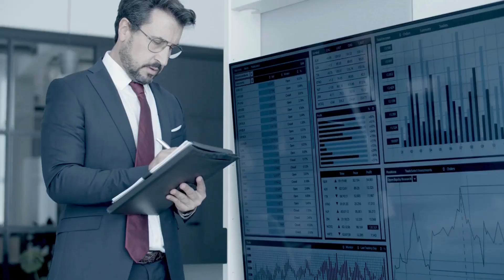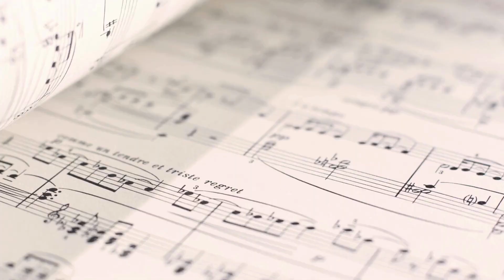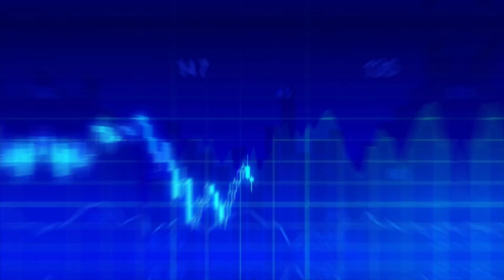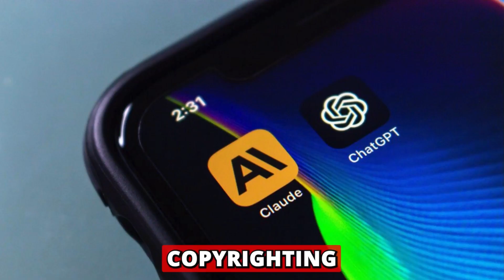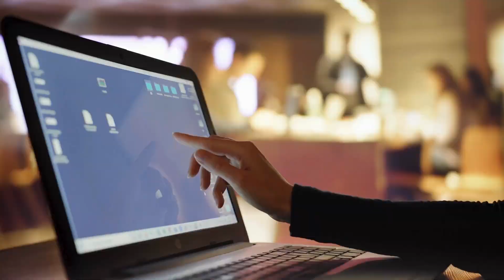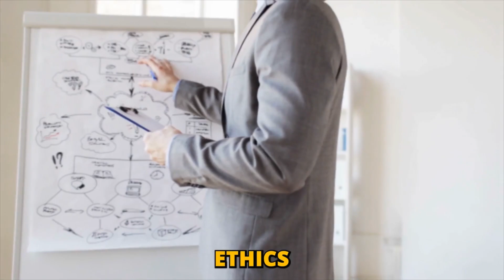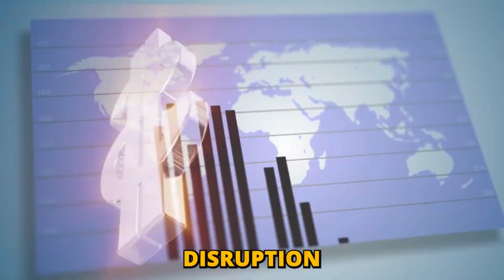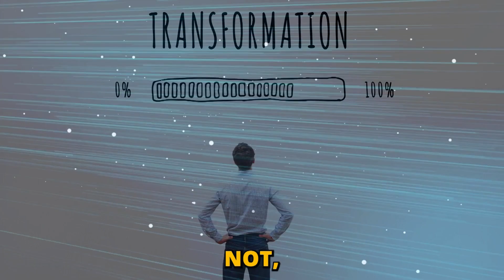Future of Work - The Harsh Truth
E54
In this pivotal episode, "Future of Work - The Harsh Truth," we delve into the uncharted economic landscape shaped by the relentless advance of artificial intelligence (AI) and automation. As AI DOPE ventures into the complexities of post-labor economics, we confront the seismic shifts awaiting human employment across sectors. From the monumental gains in productivity, science, and creativity to the stark realities of job loss and industry collapse, this video offers a comprehensive analysis of the workplace transformation powered by AI.

Join us as we explore industry-by-industry predictions on who will flourish versus flounder and discuss proposals for reshaping the social contract in an era where technology has the potential to both elevate and subjugate. Through a professional and analytical lens, we examine the ethical considerations and societal implications of AI advancements, including AGI, machine learning, deep neural networks, natural language processing, and computer vision.

This episode is a must-watch for anyone interested in understanding the future of work in the age of artificial intelligence. It not only highlights the potential of AI to improve standards of living but also addresses the critical need for equitable distribution of technological abundance. Through conscious collaboration among stakeholders and responsible innovation policies, we can navigate the transition to an automated economy with dignity and fairness for all.

Let's continue the discussion on how we can bend progress toward human dignity for all. The future beckons, and it's up to us to shape it.

CHAPTERS:
0:00 - Introduction to Industry Trends
0:48 - Benefits of Technological Advances
2:39 - Challenges in Modern Industry
6:13 - Predicting Industry Collapse
8:10 - Strategies for Industry Transition
10:22 - Future of Technology and Industry